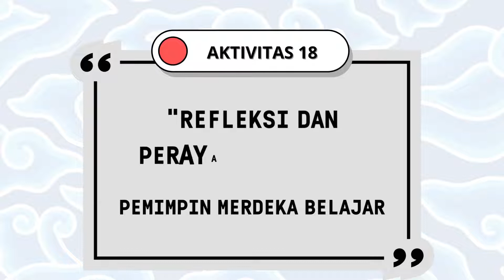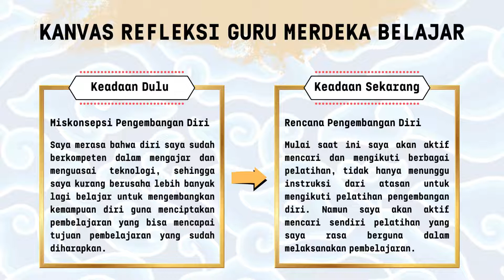Kanvas Refleksi Guru Merdeka Belajar - Aktivitas 18 : Refleksi Dan Perayaan Belajar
Berikut adalah penugasan materi kanvas refleksi guru merdeka belajar.